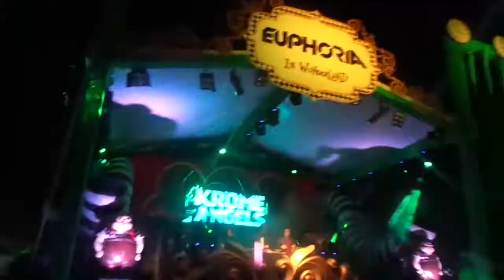Krome Angels - Madison Square Garden - Euphoria 2015